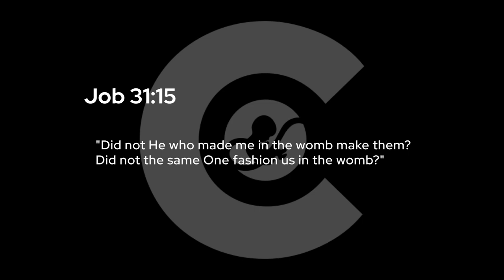Seth Gruber's Full Speech | CCU Abortion Lecture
Seth Gruber sets the record straight on strategies and methods we need to employ in today's fight. This is Seth's uncut speech.